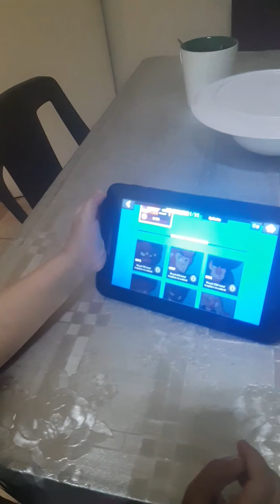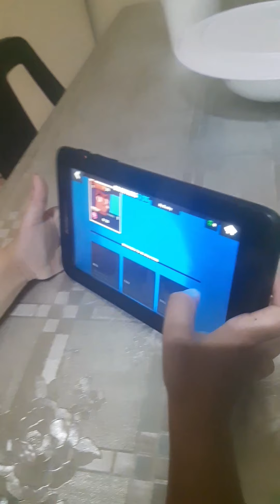22 April 2020